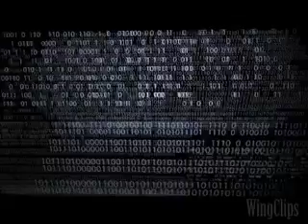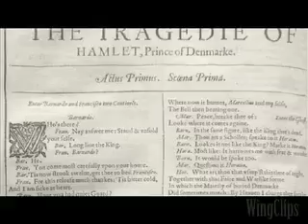Expelled Movie Clip-Intelligent Design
Clip from Ben Stein Movie--Expelled